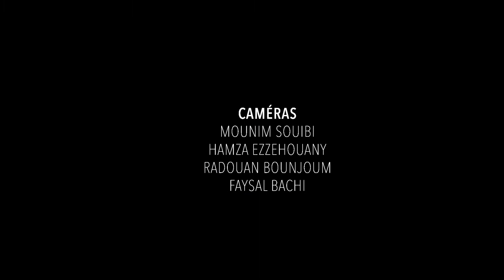Medina Swing - Solo Luth feat Driss Nigra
Medina Swing en concert a la Fol du 20 Octobre 2019

Guitare : Ahmed Guendouy.
Luth : Driss Nigra
Percussions : Abdellah akachour
Percussions : Khalid Berkaoui